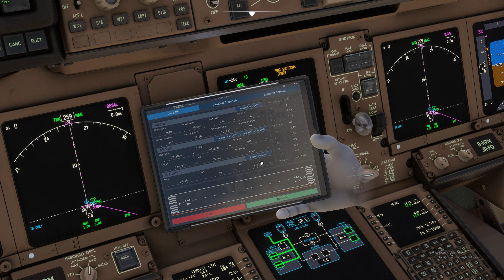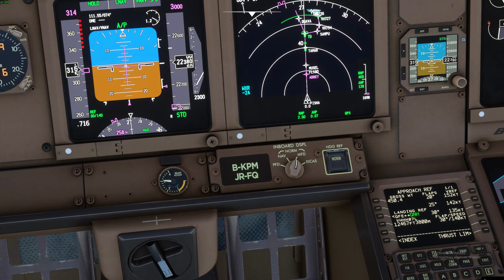PMDG 777-300ER | Cathay Pacific | Full Flight from Shanghai Pudong to Hong Kong | MSFS 2020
Happy landings !

Addons used for this video:
WF Scenery Studio Shanghai Pudong International Airport
WF Scenery Studio Hong Kong International Airport
PMDG 777-300